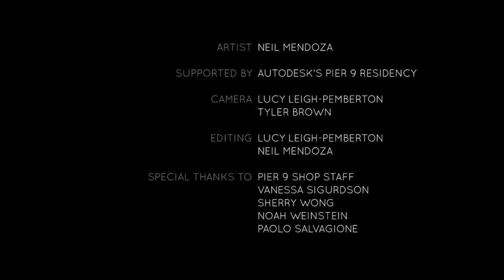Una banda de rock como nunca antes habías visto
A nuestros amigos de Applied Motion Products les encantan las máquinas de todo tipo. La mayoría de los días sentimos que lo hemos visto todo, pero de vez en cuando nos sorprende algo nuevo y diferente. Hoy veremos un poco acerca de arte conceptual en torno a un clásico del rock en inglés. El último proyecto con motion control  del artista Neil Mendoza es una de esas ocasiones.

¡Adquiere este producto con nosotros!